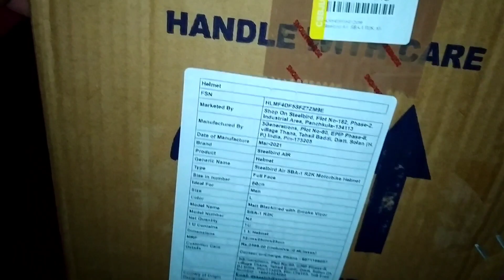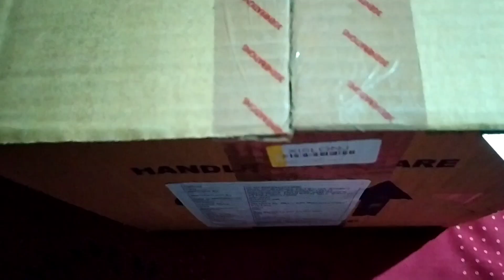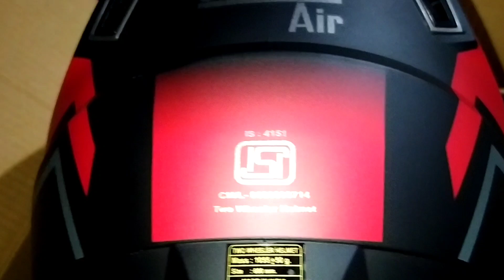Steel bird Sent a Review Unit | Best helmet in Just rs 2000